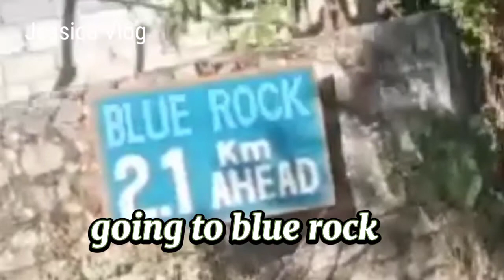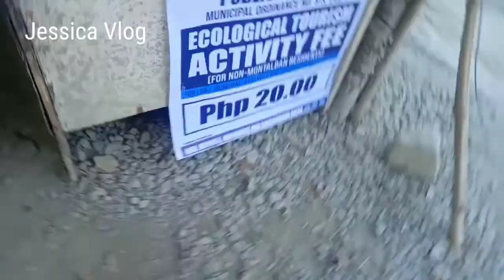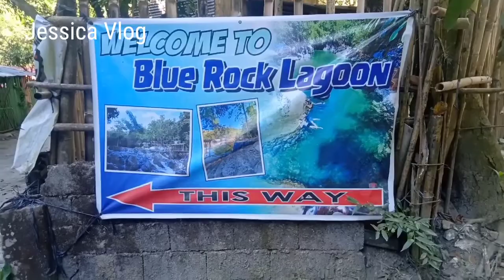Going To Blue Rock Lagoon In San Isidro Montalban, Rizal // Philippines.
Blue rock lagoon located in San Isidro Montalban, Rizal. Please watch until the end of video.

HAVE A WONDERFUL MONDAY EVERYONE!